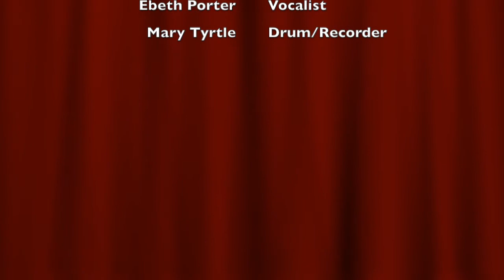"Peace Before Us," a Performance by the Chalice Dancers at Paint Branch UU Church, December 3, 2017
The Chalice Dancers performed a routine to David Haas' song "Peace Before Us" during Sunday service at Paint Branch Unitarian Universalist Church in Adelphi, Maryland on December 3, 2017.